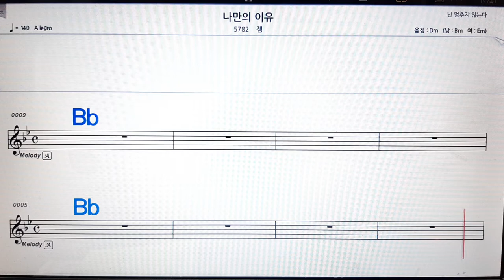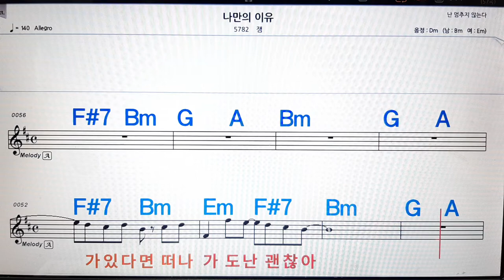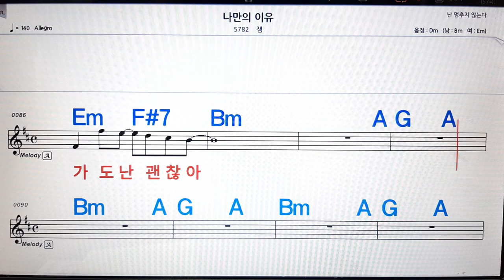나만의 이유/잼💋노래방, 악보,반주, 가라오케 ,코드, 가사 .💖Karaoke, Sheet music ,Chord, Lyrics ,MR